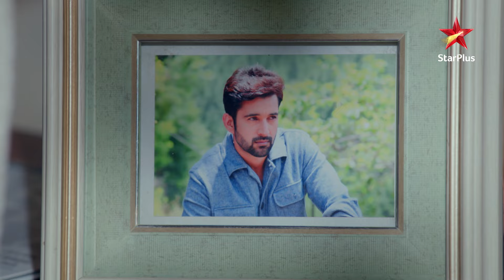Pushkar ki jaan खतरे में! | Full Episode:135| Rajjo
Show Name :  Rajjo | S1
Episode: 135